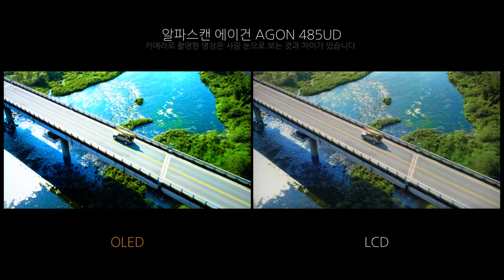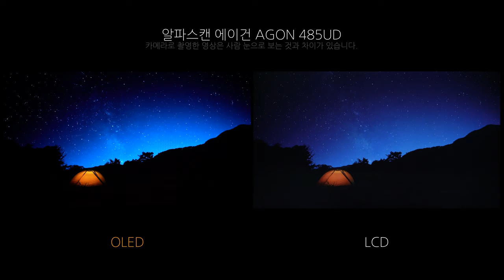OLED vs LCD - 알파스캔 에이건 AGON 485UD